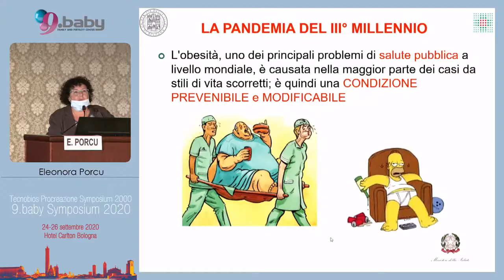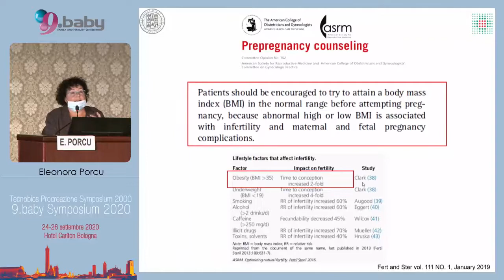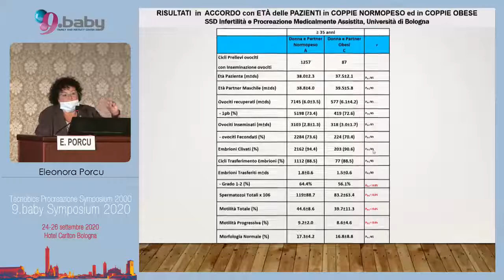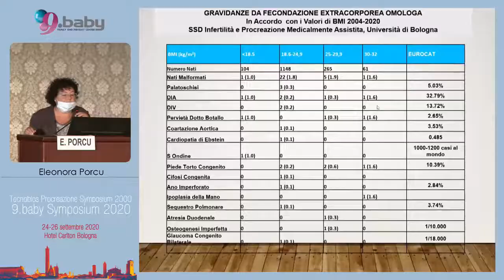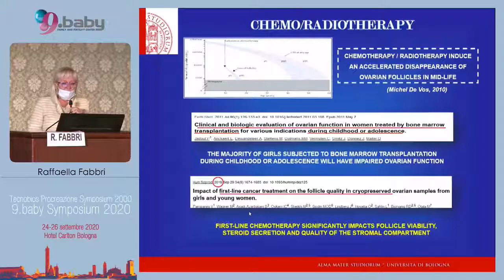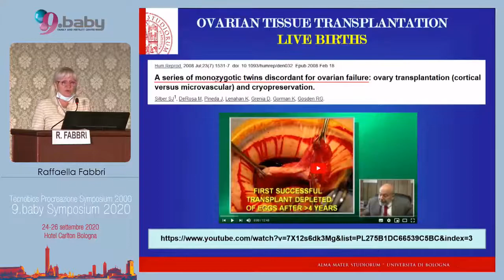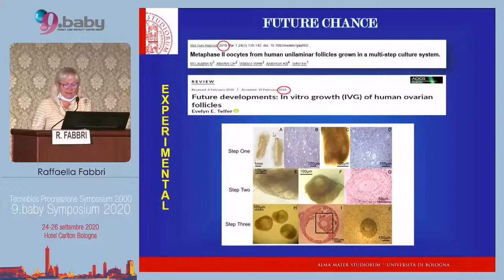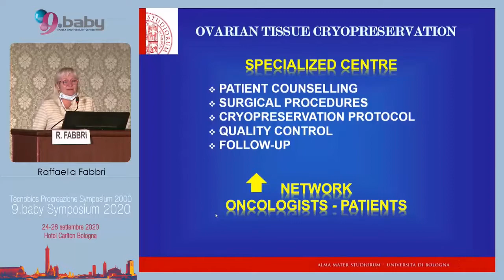9.baby Symposium 2020 - VIII sessione - Esito della PMA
9.baby Symposium 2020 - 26 settembre 2020

VIII sessione - Esito della PMA
Moderatori: Alberto Mattei - Renato Seracchioli

0:00:42 - Eleonora Porcu: Guerra all'obesità nel concepimento naturale e assistito
0:40:06 - Raffaella Fabbri: Crioconservazione di tessuto ovarico: un aggiornamento